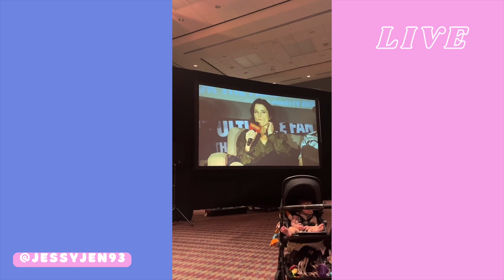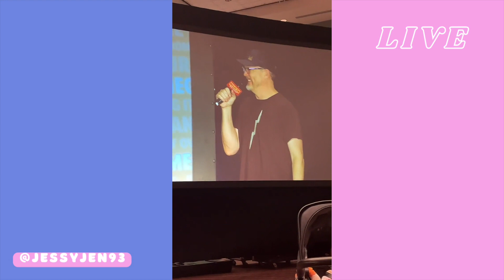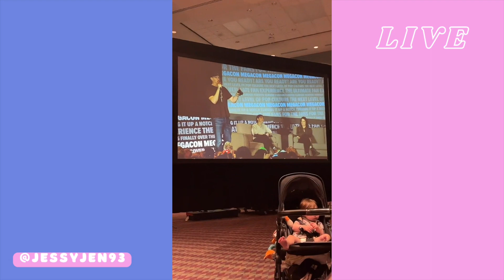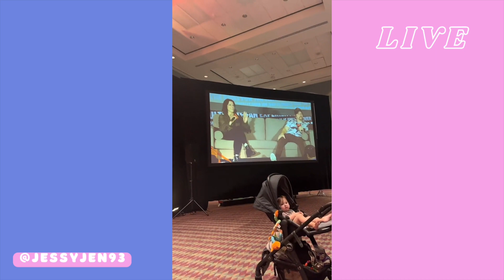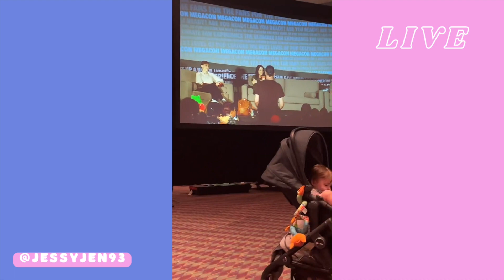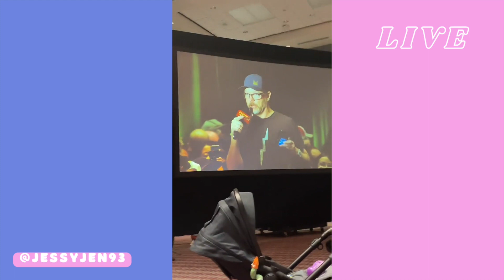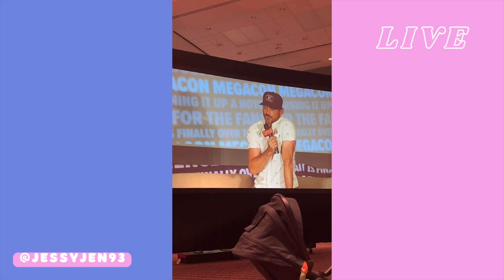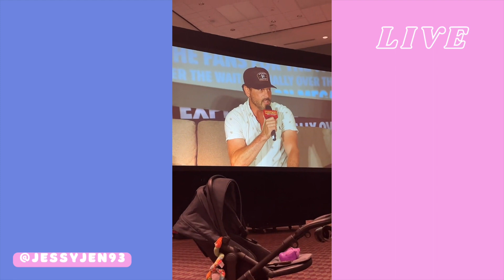Scream Q&A TikTok Live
Don't mind me giggling out of enjoyment. Scream is my all time favorite horror movie so being in the panel and being so close to them meant the world to me.